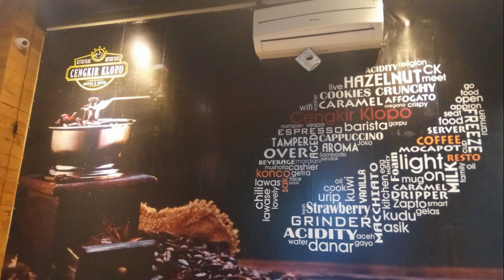REUNI DI CAFE CENGKIR KLOPO SRAGEN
CENGKIR KLOPO
cengkir klopo sragen
cengkir klopo cafe and resto
cafe cengkir klopo sragen
menu cengkir klopo
lokasi cengkir klopo sragen
resto cengkir klopo sragen
pemilik cengkir klopo sragen
alamat cengkir klopo
cafe cengkir klopo
resto cengkir klopo
harga menu cengkir klopo sragen
rumah makan cengkir klopo
menu di cengkir klopo
alamat cengkir klopo sragen
SRAGEN
sragen hari ini
sragenan
sragenkab
sragen news
sragen jawa tengah
sragen yes 2019
sragen united
sragen pos
sragen kota
sragen dalam angka 2018
sragen kita
sragen dimana
sragen ponsel
sragen tempo dulu
sragen ke semarang
sragen jogja
sragen sport and musik kabupaten sragen jawa tengah
sragen wisata
sragen bilingual boarding school
sragen jaman dulu
sragen asri
sragen adalah kota
sragen ada berapa kecamatan
sragen artinya
sragen ada dimana
sragen asri jawa tengah
sragenapps
sragen aqiqah
avanza sragen
arah sragen
adzan sragen
alun2 sragen
acara sragen hari ini
absolute sragen
ancell sragen
apv sragen
alfamidi sragen
alun sragen
aremania sragen
alamat sragen
sragen berapa kecamatan
sragen berita
sragen banjir
sragen banjir 2019
sragen bps
sragen bojonegoro
sragen boyolali
sragen bersholawat
sragen bangkrut
sragen blora berapa jam
sragen boyolali berapa jam
sragen bmkg
sragen bilingual boarding school (sbbs)
sragen bandung berapa jam
sragen bkd
sragen batik
sragen bo
sragen batu jamus
sragen baby shop